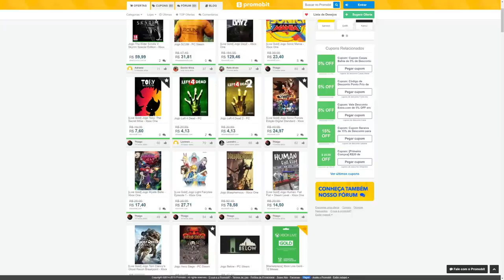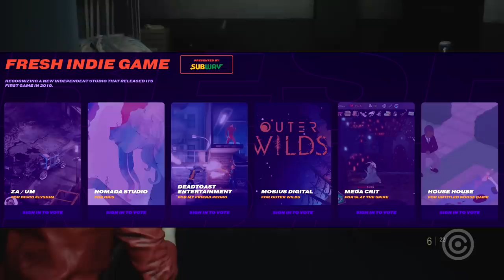Os Indicados ao OSCAR dos Games - The Game Awards 2019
Conheça todos os JOGOS indicados a concorrer o PRÊMIO de melhores jogos do ano no The Game Awards 2019.